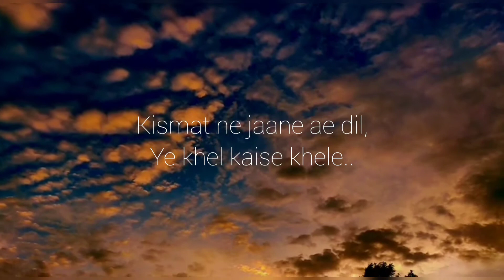Koi puche mere dil se - Sahir Ali Baaga